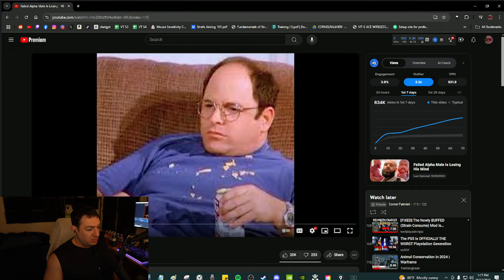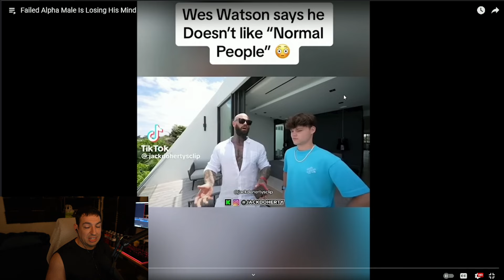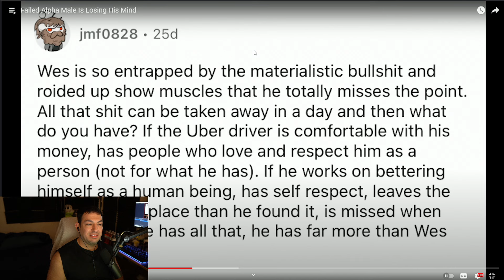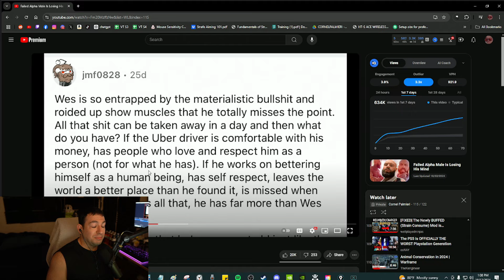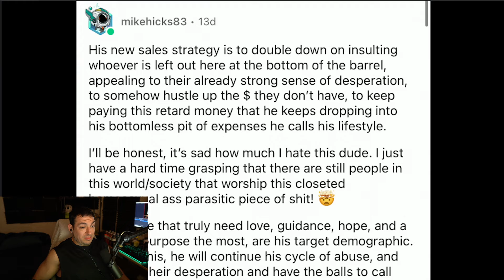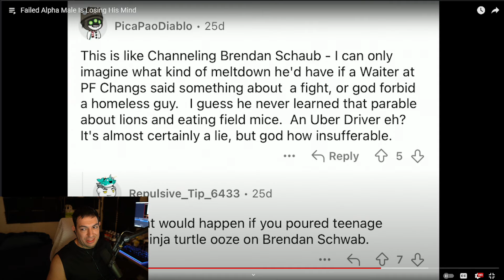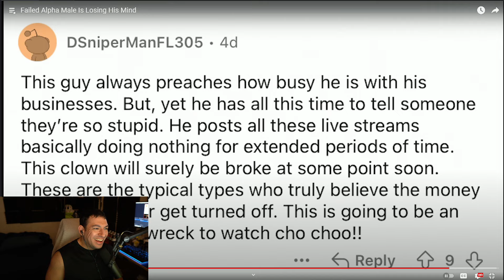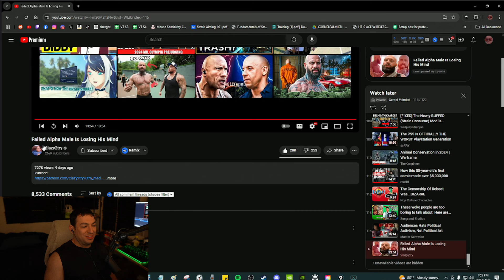Failed Alpha Male Is Losing His Mind | Cornel Reacts